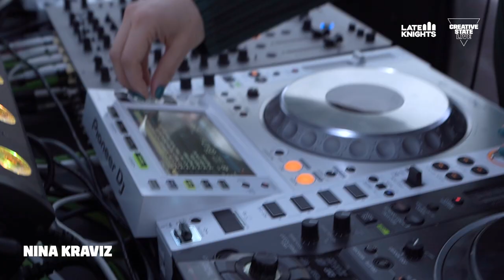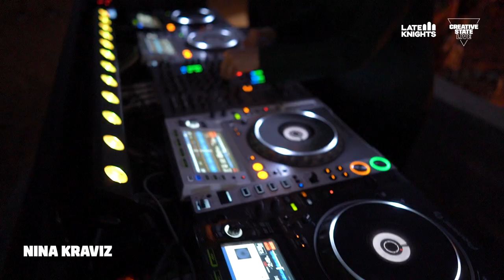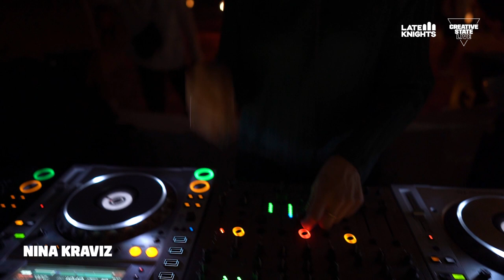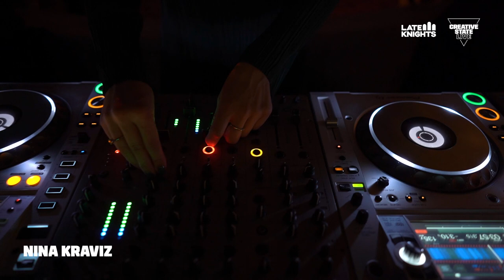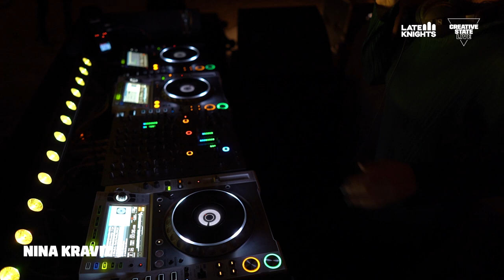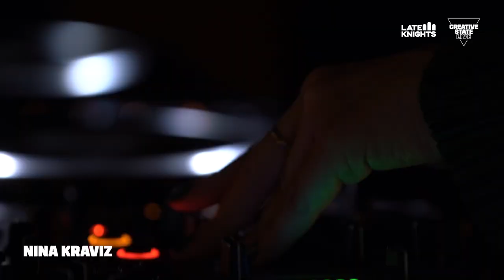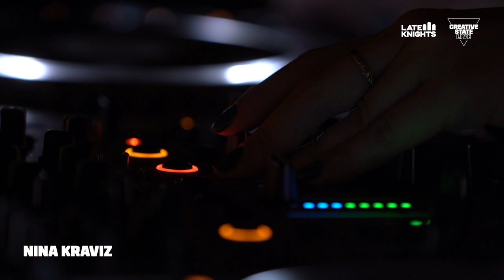Away To: Desert Oasis with Nina Kraviz (Factory People x Creative State)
You are watching "Away To" with Factory People and Creative State. A series of socially distanced musical gatherings with cool places and cool people.

The legendary Nina Kraviz works her magic at a desert oasis for a wild ride in the middle of nowhere.